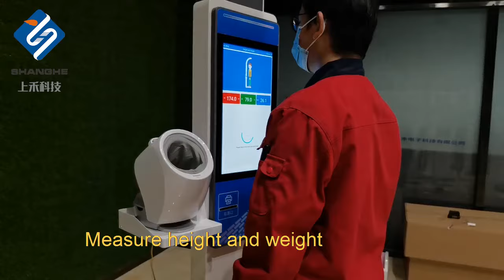Blood Pressure Pulse Height Weight Scale Heart Rate Measurement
Quality Height Weight BMI Blood Pressure Machine from China.
Zhengzhou shanghe electronic technology co. LTD quality manufacturer from China.